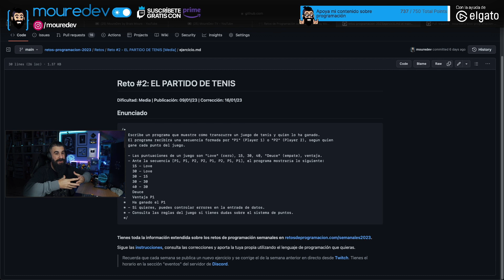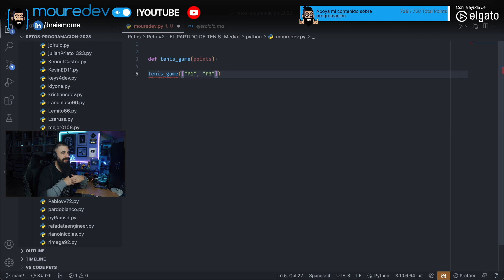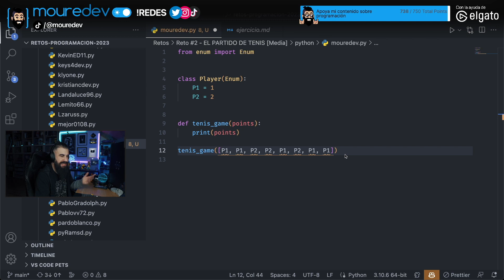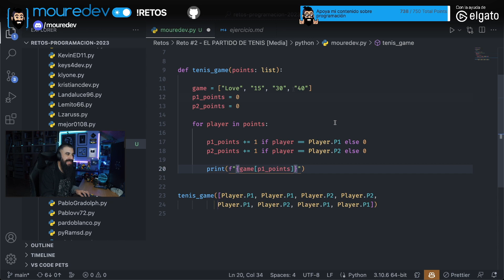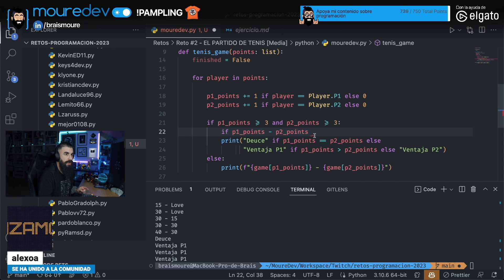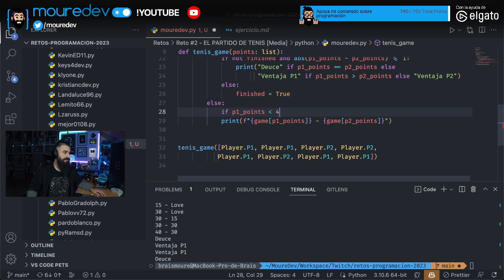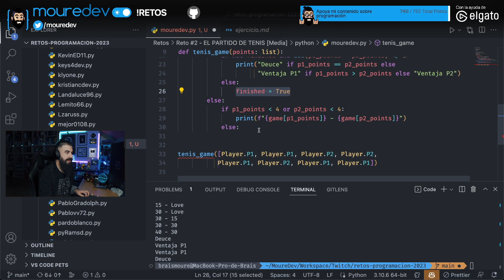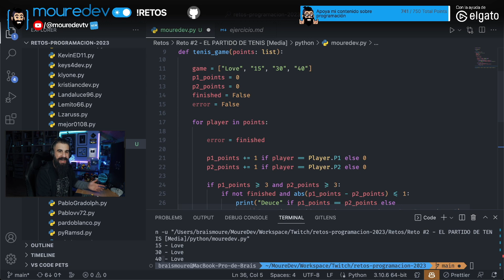Resuelvo la prueba técnica de Programación "EL PARTIDO DE TENIS" | #2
Mejora tu lógica de programación resolviendo retos utilizando cualquier lenguaje.
Reto número 2: El partido de tenis. Cada semana un nuevo ejercicio.